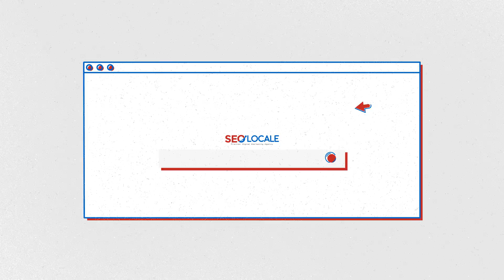Best SEO Company in Philadelphia - We'll Tell You Why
SEO Locale is a premier digital marketing agency in Philadelphia and Jenkintown, PA. We'll show you what is wrong with your current digital marketing strategy and how you can make it better.